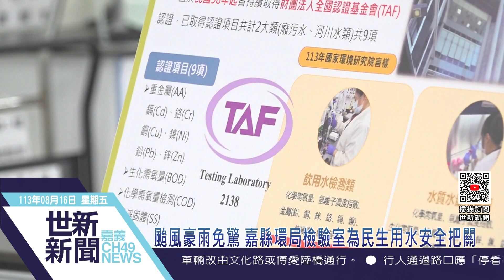世新新聞 颱風豪雨免驚 嘉縣環局檢驗室為民生用水安全把關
113年8月16日 (五) 世新新聞

颱風豪雨免驚 嘉縣環局檢驗室為民生用水安全把關

凱米颱風豪大雨造成嘉義縣部分山區偏鄉村民賴以維生的非自來水設施受損，加上河川水質因豪雨混濁，環保局檢驗室除了檢測事業放流水、掩埋場地下水…等6項水質安全、為民眾身體健康把關外，災後更加強民生用水和山區非自來水水質檢驗，縣長翁章梁16日特別前往檢驗室了解檢測情形，檢驗結果水質的硬度、濁度和重金屬等都符合規定，請鄉親安心。